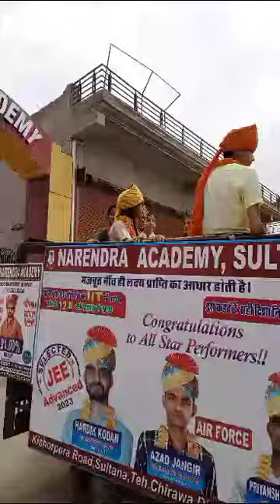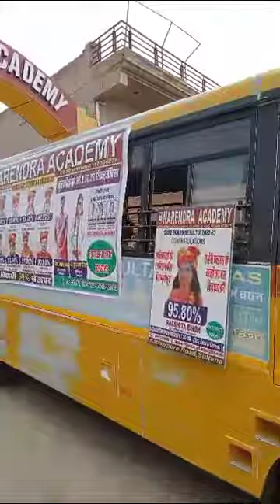Narendra Academy sultana IIT selected ka जशन